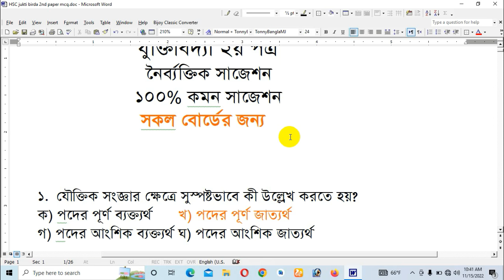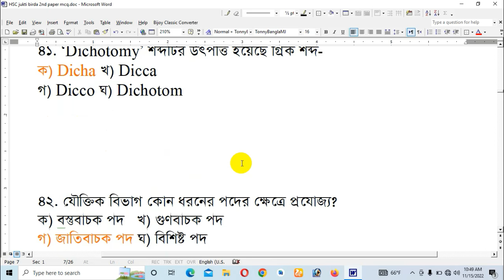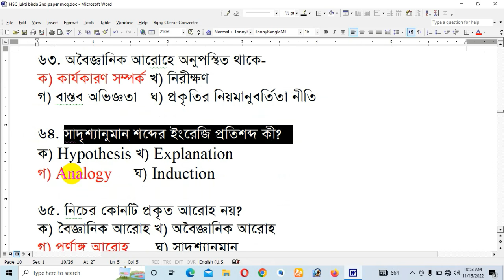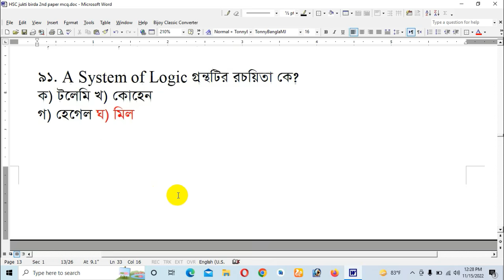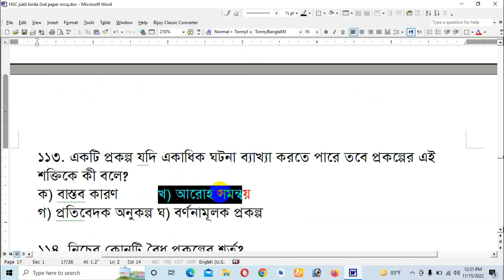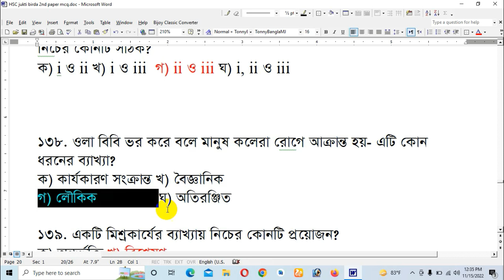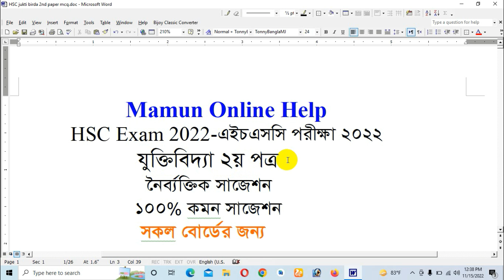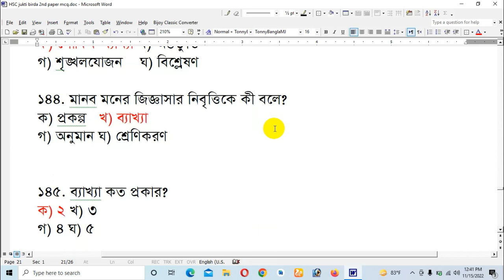এইচএসসি যুক্তিবিদ্যা ২য় পত্র নৈর্ব্যক্তিক সাজেশন ২০২২ | HSC Logic 2nd Paper mcq 100% Suggestion 2022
hsc logic 2nd paper suggestion 2022
hsc 2022 logic 2nd paper
logic 2nd paper suggestion in hsc
logic 2nd paper suggestion hsc 2022
hsc logic
hsc 2022 suggestion
hsc logic 2nd paper suggestion
এইচএসসি যুক্তিবিদ্যা ২য় পত্র সাজেশন ২০২২
এইচএসসি যুক্তিবিদ্যা সাজেশন,hsc short suggestion 2022
hsc exam 2022,এইচএসসি যুক্তিবিদ্যা ২য় পত্র নৈর্ব্যক্তিক সাজেশন ২০২২
HSC logic 2nd Paper mcq Suggestion 2022
এইচএসসি যুক্তিবিদ্যা ২য় পত্র নৈর্ব্যক্তিক সাজেশন